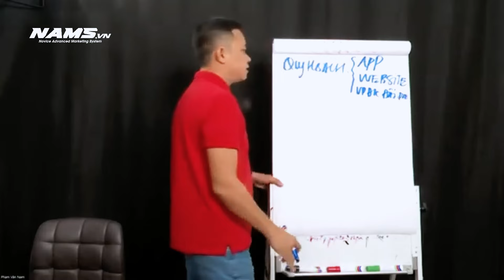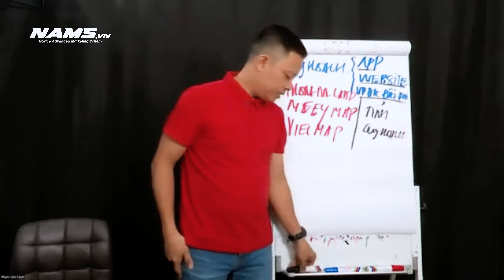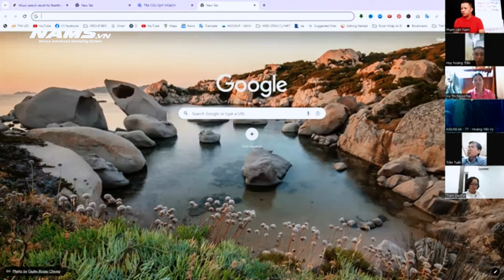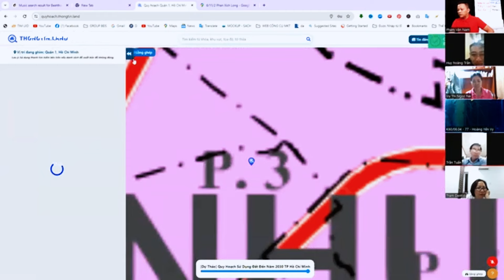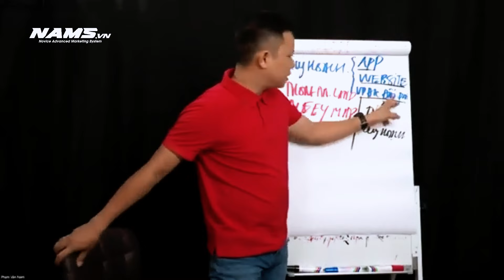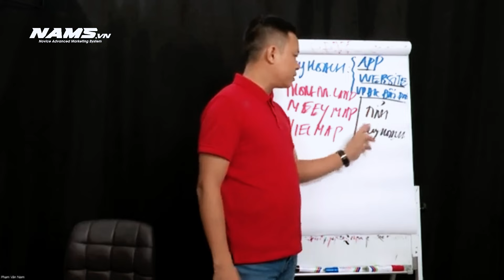Dừng lại, Không mua đất nếu chưa kiểm tra Quy Hoạch chi tiết I Phạm Văn Nam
Dừng lại, Không mua đất nếu chưa kiểm tra Quy Hoạch chi tiết
Tham gia khóa học bậc thầy đầu tư bất động sản
Đăng kí mua bộ sách bậc thầy đầu tư bất động sản: Tác Giả Phạm Văn Nam
Kết nối với PHẠM VĂN NAM

Điểm tin, bài viết, video nhằm phục vụ mục đích giáo dục, educational Purpose cho các đọc giả, nhà đầu tư, đọc sách của Phạm Văn Nam. Nó không nhằm ý định khuyến nghị mua, hay bán, các tài sản, tài chính khác nhau ( Chứng khoán, Bất động sản, Crypto, Vàng…). Các bạn có thể tham khảo quan điểm của tác giả và bạn tự hành động,tự chịu trách nhiệm với các hoạt động mua bán của chính mình ( lời hay lỗ)